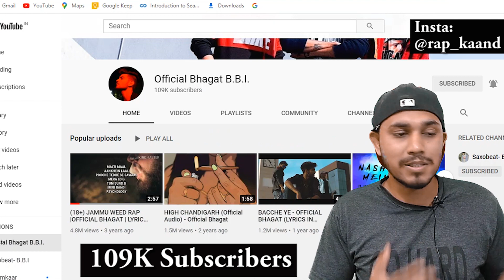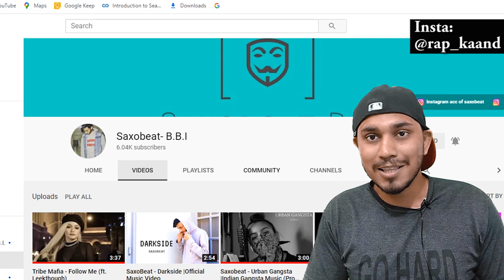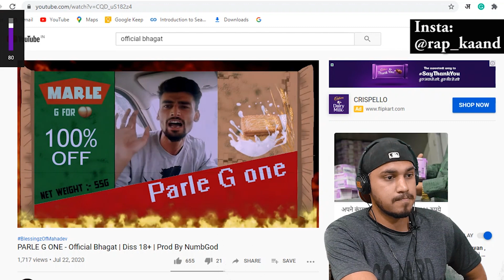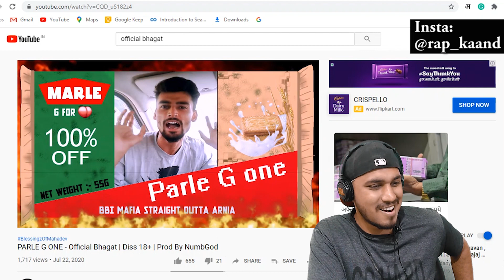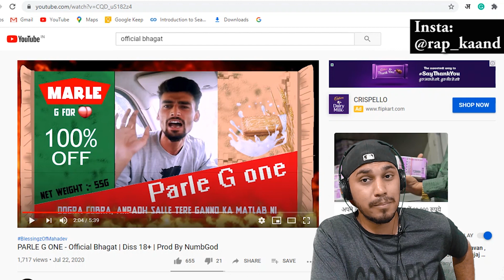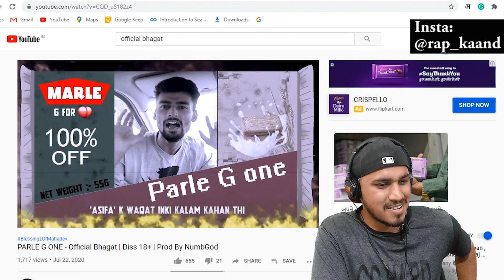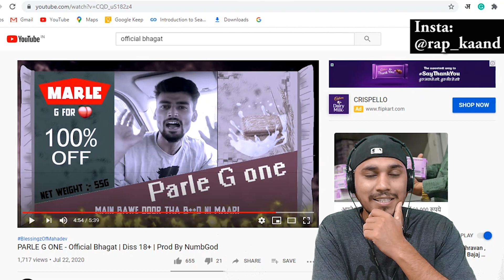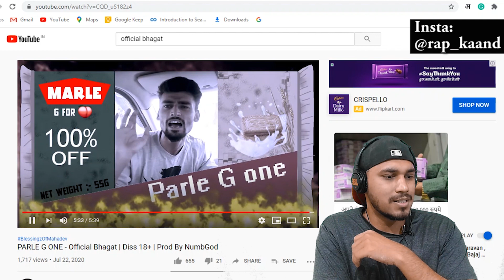PARLE G ONE DISS REACTION #1 Official Bhagat DISS G-One Policewala Rapper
PARLE G ONE DISS Official Bhagat Diss GONE Policewala Rapper. JK HIPHOP Controversy DINI MACK Controversy, Official Bhagat PARLE G ONE DISS.  RAP KAAND REACTS PARLE G ONE DISS.

CREDIT: @OFFICIALBHAGATB.B.I
Artist: OFFICIAL BHAGAT
TRACK: PARLE G ONE - Official Bhagat | Diss 18+ | Prod By NumbGod

RAP KAAND REACTS OFFICIAL BHAGAT DISS PARLE G ONE, JK HipHop Controversy, Jammu HipHop Controversy.